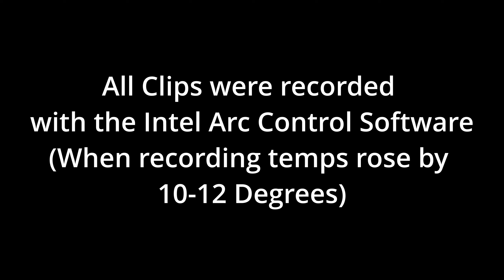ARC A770 + Ryzen 9 5900X | Fortnite Chapter 4 Season 3 | PERFORMANCE MODE 1080P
Upcoming Vids:
Intel Arc +1080P Ryzen 5900X Fortnite Benchmarks
Budget $100-$130 PC Build W Benchmarks
Smallest PC Build Ever FT: RTX 4060

TimeStamps:
00:00 - Creative
0:42 - 1V1
0:57 - Zone Wars
1:49 - Box Fights
2:40 - Early Game
3:19 - Mid Game
3:47 - Casual End Game

Tags (Ignore): everything new in fortnite chapter 4 season 2,fortnite chapter 4,fortnite new season,fortnite season 2,fortnite attack on titan,performance mode chapter 3,performance mode bug chapter 3,fortnite perfomance mode bug fix,fortnite performance mode bug fix,fix low meshes performance mode,fix performance mode bug,performance mode bug fix,comp performance mode low mesh,perfomance mode bug fix,fix perfomance mode bug,geforce,1080p settings,ultrasettings,intel,  intel arc a770,intel,ray tracing,intel arc ray tracing,intel arc,intel arc a770 benchmark,ray traced settings fortnite,intel arc a770 gaming test,intel arc a770 16gb,intel arc a770 fortnite,intel arc a750,intel a750 fortnite,ray tracing intel arc,intel arc a750 fortnite,intel gpu,intel arc ray tracing performance,intel arc alchemist fortnite,intel arc a770 review,intel arc a770 4k video editing,arc a770 ray tracing,intel graphics,fortnite performance mode bug fix,fortnite perfomance mode bug fix,everything new in fortnite chapter 4 season 2,fix performance mode bug,comp performance mode low mesh,performance mode bug comp,fix perfomance mode bug,performance mode bug fix,performance mode bug chapter 3,perfomance mode bug fix,fortnite chapter 4,fix low meshes performance mode,performance mode chapter 3,fortnite season 2,fortnite attack on titan,fortnite new season